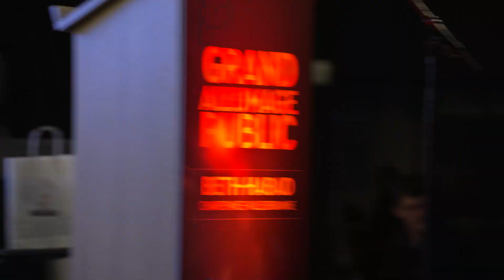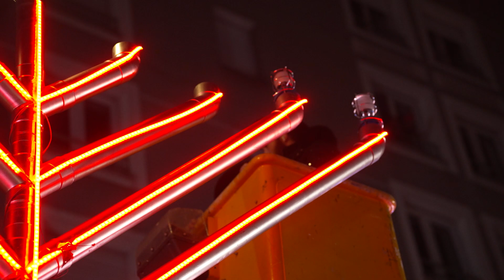Beth Habad Charpennes au Square Pellet pour la 2ème Bougie de Hanoucca 2 🕎